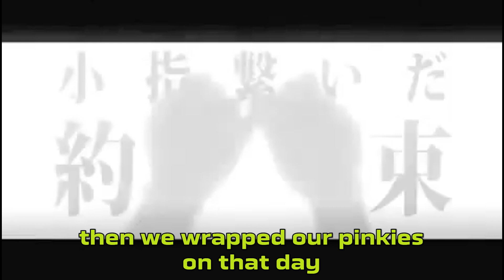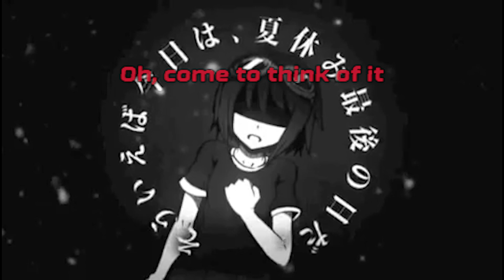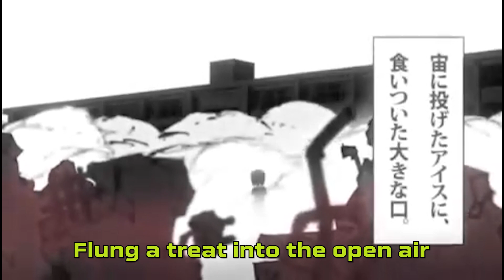「チャハヤ Cahaya 」My Crush is a Monster Boy || EN Cover Archive (2 of 7)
Summer is here in full force in the UK; I've started sweating at night even with the window open! Makes me want to retreat back into my pond and not come out until winter ;w;

Part of my Archive aka 'Vintage' collection where I am reuploading my old covers with new art as content. I hope you enjoy it despite how oldd it is haha ✨

My name is Cahaya and I'm an up and coming Vtuber. I post art on my twitter & pixiv, and I stream chill/choices/horror games on Twitch.